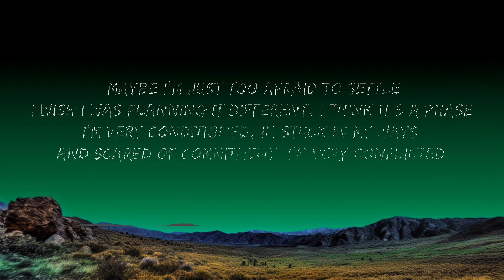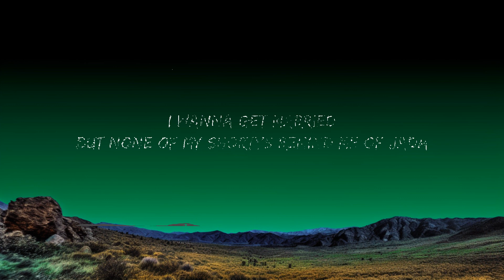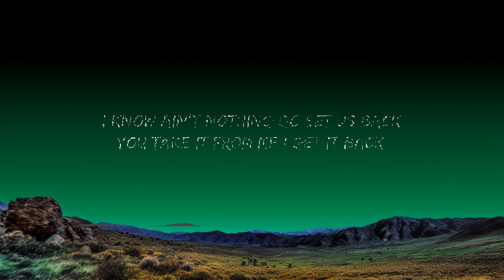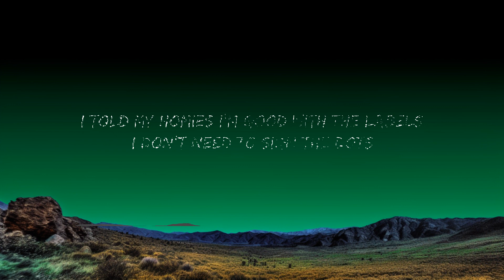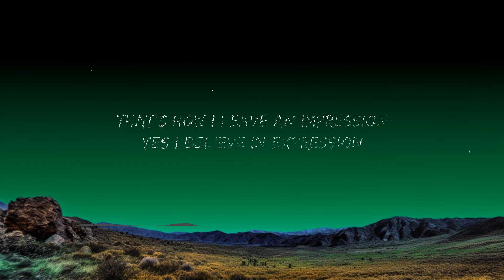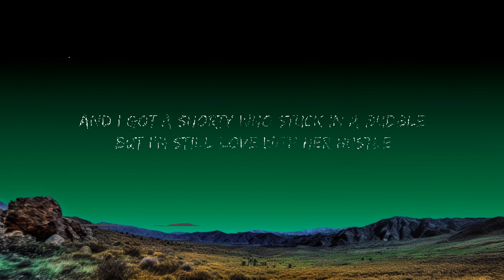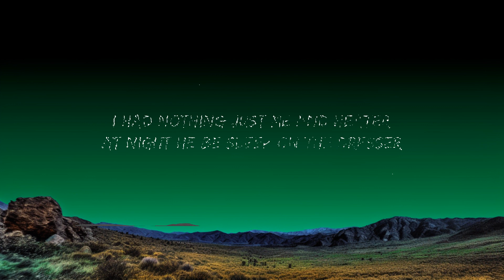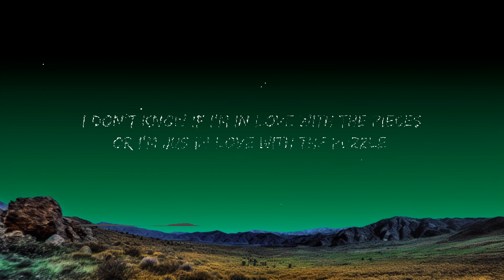Joyner Lucas - Will (Lyrics/Lyric Video) | Top Best Songs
♫ Joyner Lucas - Will (Lyrics/Lyric Video)
Listen & Download 'Will':

(Lyrics):
Verse 1
I’m feeling like will, I think I’m a prince I’m feeling myself
I’m loaded with bills, cuz I wasn’t blessed with no uncle Phil
Don’t know how it feels, I wanted to flex they told me to chill
I’m Making a flip, My life is a flick come load up the film

I Got me some paper, Hired a butler and got me a waiter
I wanna get married, but none of my shortys remind me of Jada
Or maybe I’m just too afraid to settle i wish I was planning it different, I Think It’s a phase
I’m very conditioned im stuck in my ways and scared of commitment, I’m very conflicted
I got the drip and I’m saucy, oou, ADHD imma bad boy I think I might just pull up in the rari, oou
I might just skrrrtt up the Phillie they call me big willie I think I’m mike Larry, oou
Ain’t nothin much you can tell me I blew thru a millio and threw me a party

I know I’m the 1, dammit I made it, I look at my son I feel like I’m dreaming
He truly a blessing I’m really elated I pray that he grow up like willow or jaden, I know that he will
I hope he look up to me like we used to look up to Phil, I know thats it’s real
I lay a brick at a time for something I know I can build, I learn it from Will

I know ain’t nothing got set us back, You take it from me I get it back, me my homies forever strapped. We roll up on em like men in black
I blow your chest thru your head and back, think I dun made a mess
Im in Cali with the vest, that’s the wild Wild West
I told my homies I’m good with the labels i don’t need to sign the dots
They must not know me they cannot control me cuz I ain’t no irobot
Yeah, I grew up on a legend and I gotta show it
I learned a lot from him and I owe it, homie’s my idol and don’t even know it, oou

(Chorus)
I’m feeling like will, I feel like a prince I’m feeling myself,
I’m loaded with bills, cause I wasn’t blessed with no uncle Phil
I’m making a flip, my life is a flick now load up the film

(Verse 2)
I’m going back to Maimi to meet with the cartel
all of you rappers be running round telling shark tales
I been tryna make a flip when y’all was doing cartwheels the persue of happiness
I was rock bottom now I’m out spending large bills
I got a shorty who stuck in a bubble, but I’m still yêu with her hustle
Her body banging but she don’t stop talking I wish that she come with a muz